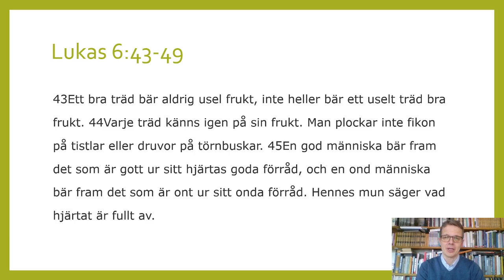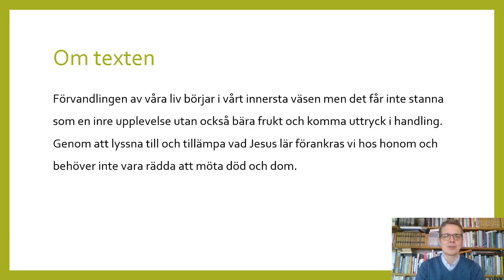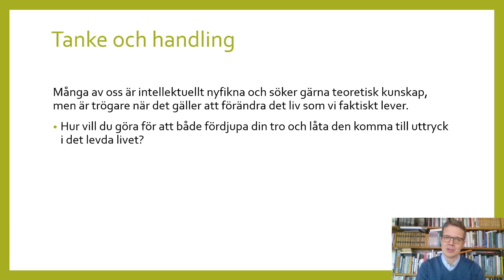Följ mig 23 Lukas 6:43-39